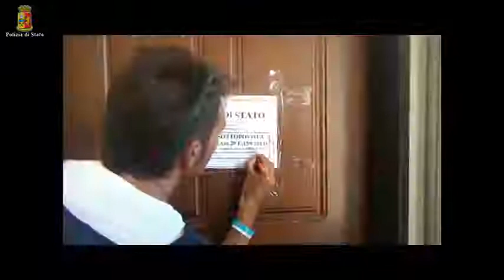'ndrangheta in liguria: sequestrati beni per 4 milioni di Euro